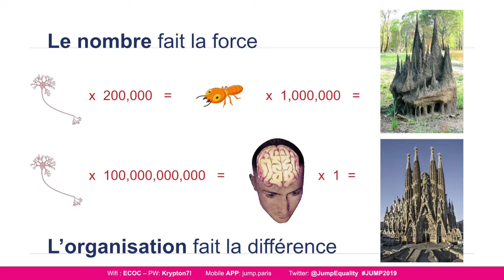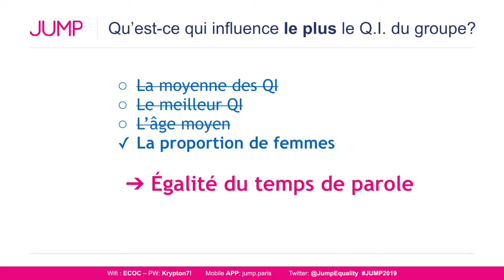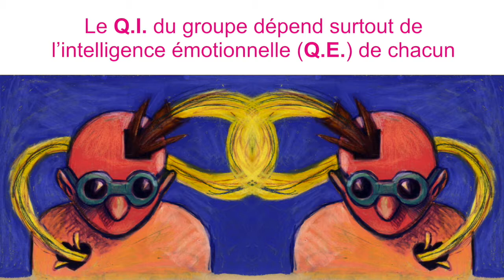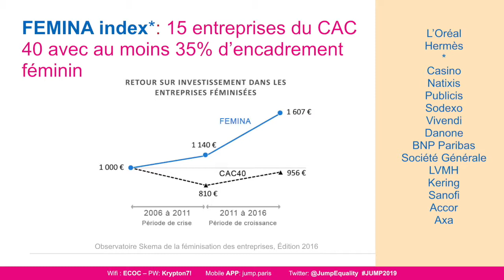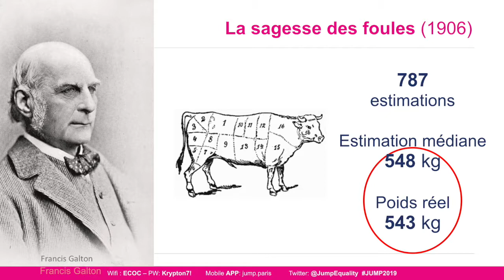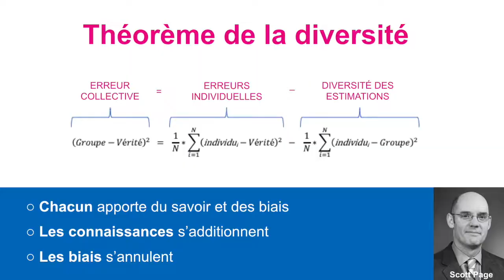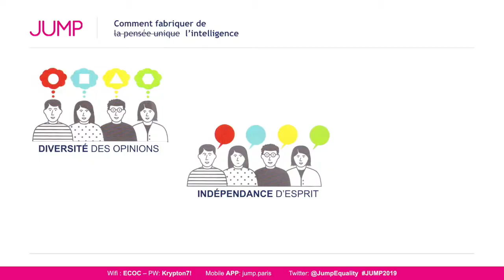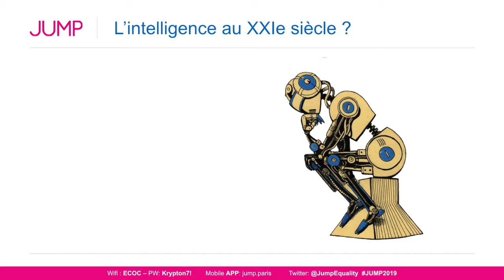Emile Servan-Schreiber | JUMP Forum Paris 2019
Comment la diversité nous rend tou.te.s plus intelligent.e.s